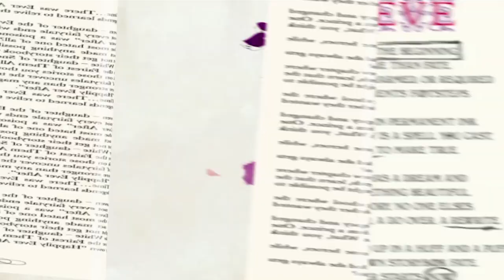Conheça Ashlynn Ella | Ever After High